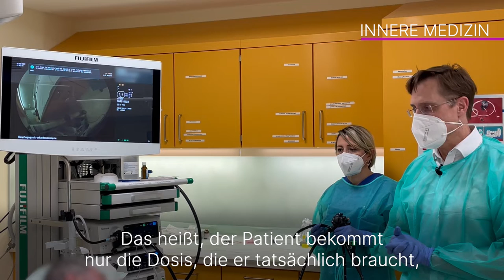Magenspiegelung: Fragen und Antworten | Asklepios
Die Magenspiegelung ist eine Untersuchung der Speiseröhre, des Magens und des oberen Teils des Zwölffingerdarms. Über eine flexible Sonde mit integrierter Optik sind die Entnahme von Sekret- und Gewebeproben und kleinere operative Eingriffe möglich. PD Dr. Heinz Linhart, Chefarzt Innere Medizin an der Asklepios Klinik Lindau erklärt, den Ablauf einer Magenspiegelung.